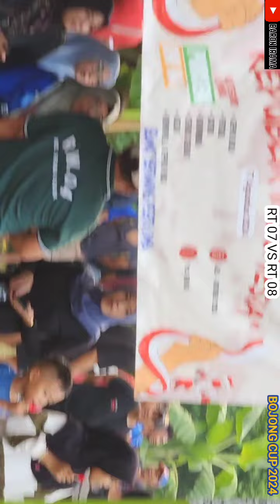BOJONG CUP 2024 RT 07 VS RT 08 JUAL BELI SERANGAN & BANJIR SAWERAN...